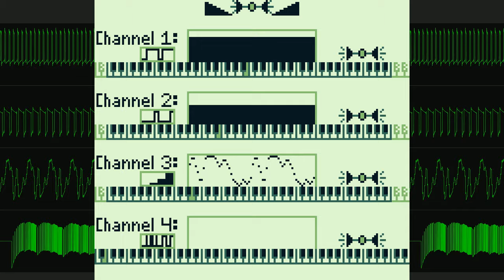[東方 GB Remix] Love Colored Master Spark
I'm trying a new visualization; how do you like it?

The original Love Colored Master Spark was a large music file, and no longer fit the situation it was used in, so a new song was composed to be smaller and more ambient & silly.
It kinda turned out indecisive, but hopefully the bait and switch makes the song more entertaining?

Touhou Project etc. copyright Team Shanghai Alice. Used in accordance with the fan doujinshi rules.
Videoplay recorded with BGB. Waveform recorded with Corrscope.